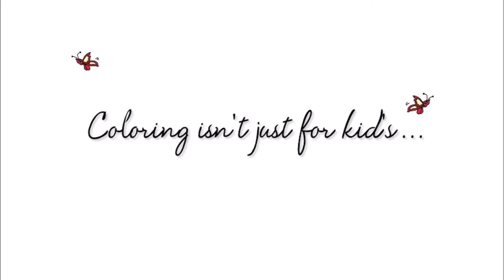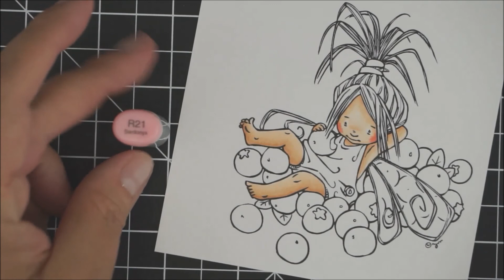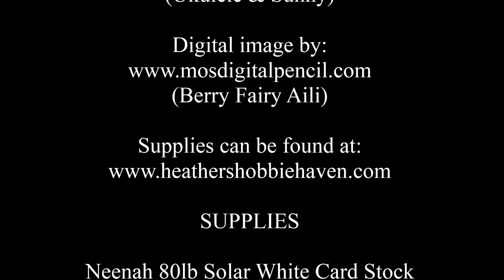Coloring with Heather - Berry Fairy Aili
Join me to color Mo's Digital Pencil image Berry Fairy Aili with copic markers.

• Tombow Mono Permanent Adhesive Refills, 3 Pack (62207) & Tombow MONO Permanent Adhesive Applicator, 1/3-Inch by 472-Inch (62106)

• Sharpie Poster Paint White - Extra Fine Point - Water Based

• Lawn Fawn Large Stitched Rectangle Stackables Steel Dies LF767 by Lawn Fawn

• RESERVE New Tim Holtz Tonic Craft STAMP PLATFORM 1707E (SHIPS LATE JULY)

• Sizzix 660855 Vagabond 2 Machine Inspired by Tim Holtz

♥ ♥ LINKS ♥ ♥